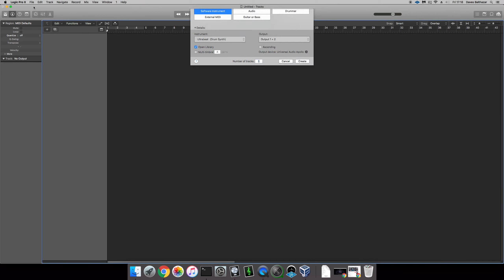Curso de Logic Pro - O Logic Pro X #1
Logic Pro - Curso Completo - Introdução - Logic Pro X #1

Neste vídeo iniciamos uma série de vídeos sobre o programa Logic Pro X da Apple, o programa ideal para produção musical. Usado por produtores musicais em todo mundo para produçao musical, composição, gravação, edição de áudio, mixagem e masterização.

O Logic Studio foi um pacote de produção musical da Apple Inc. A primeira versão do Logic Studio foi revelada em 12 de setembro de 2007. Ele afirma ser a maior coleção de instrumentos modelados, instrumentos de sampler, plug-ins de efeitos e loops de áudio uma única aplicação.

O pacote contém o Logic Pro, o Mainstage, o Soundtrack Pro, o WaveBurner, o Studio Instruments, o Studio Effects, o Apple Loops, o Apple Loops Utility, o Impulse Response Utility, o Compressor e o QuickTime Pro. Ele também contém 6 DVDs de conteúdo contendo coleções Jam Pack, efeitos sonoros, camas de música surround, samples EXS24 e arquivos de resposta ao impulso e um DVD com conteúdo demo.

Em 8 de dezembro de 2011, foi anunciado que a versão em caixa do pacote Logic Studio seria descontinuada. Em vez disso, o Logic Pro e o Mainstage seriam vendidos separadamente na Mac App Store. O Soundtrack Pro foi descontinuado como parte do movimento.
fonte: wikipedia

Designed by Jannoon028 / Freepik